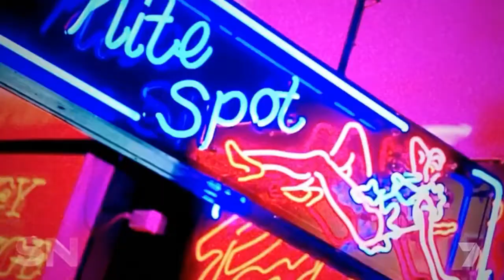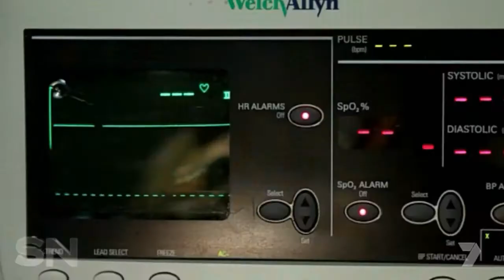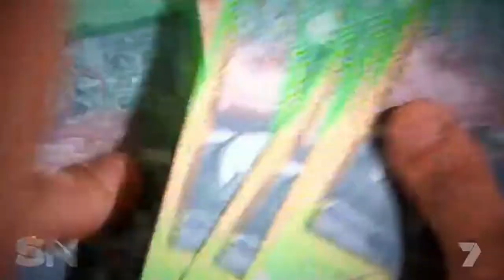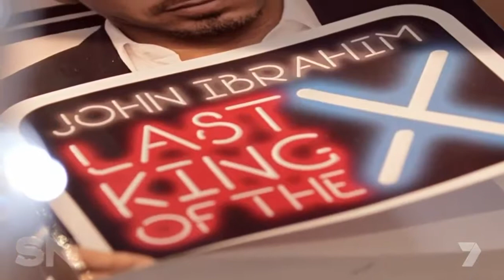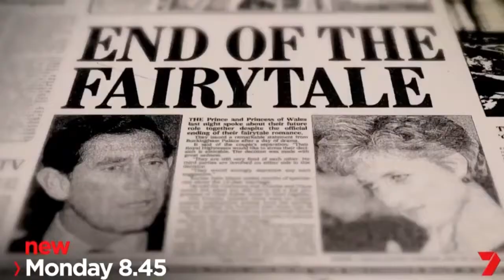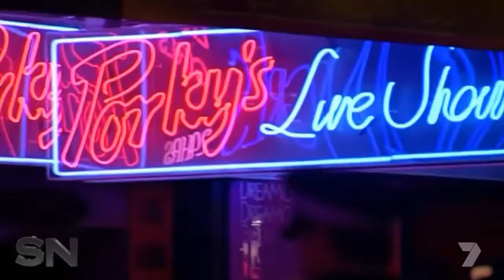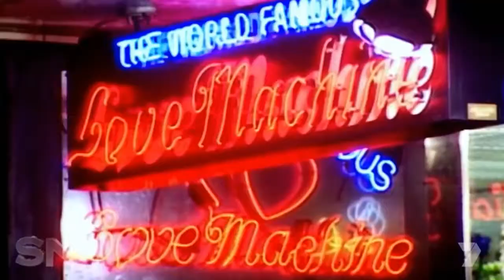Channel Seven Sunday Night House of Ibrahim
John, Ibrahim's, home, raided, and, Michael, and, Fadi, arrested, over, international, drug, syndicate' - Video By AU News Plus.

Sweet old times when Ibrahim and Nigar spent their first happy moments together after Nigar moved in to her new house, a gift from Pasha. Watch that scene .